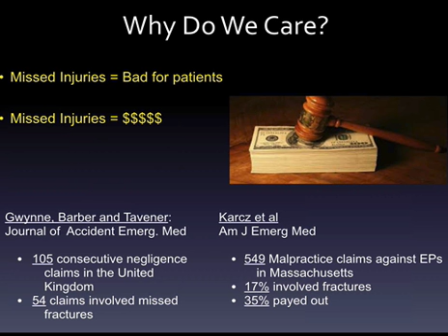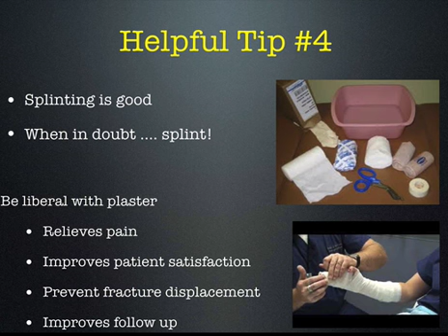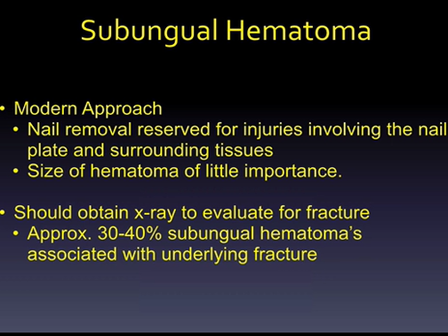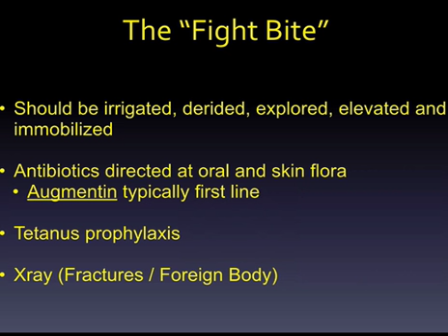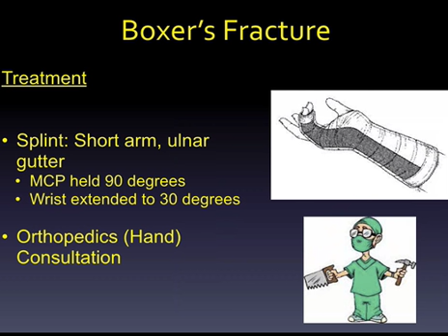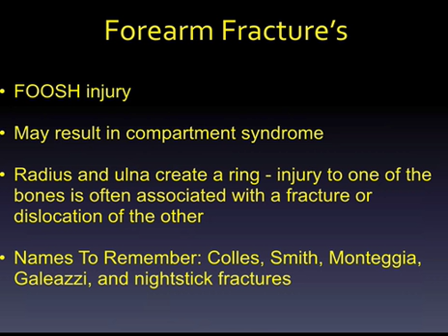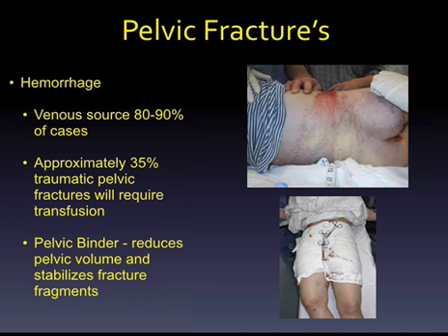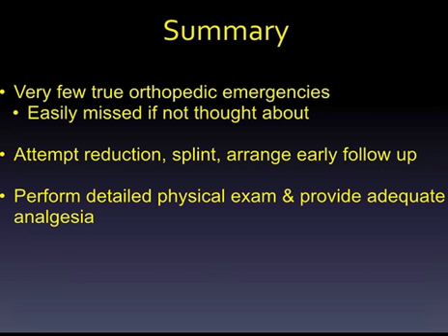Orthopedic Emergencies lecture by Dr. Zevallos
This is a lecture about orthopedic emergencies in the emergency department.  It was given by Dr. Eric Zevallos at the Rural Emergency Medicine conference presented by GCEP on 9-27-15.  He covers every major orthopedic emergency in just over 20 minutes.  This rapid update is essential for those practicing emergency medicine.